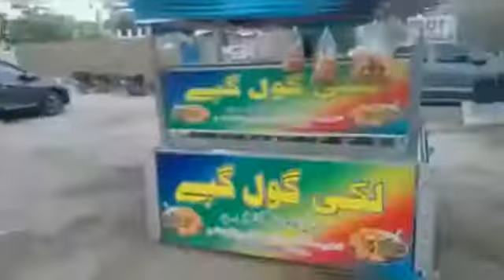Hyderabad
agricultural Compmex, Auto bhan road